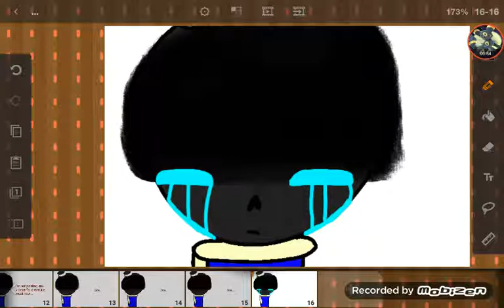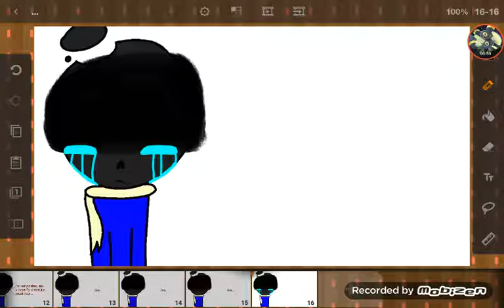.... (Read desc....)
I'm not deleting the comments... Just in a BAD mood due to Bloom... And Bloom, thanks to you, I'm in a super bad mood.. I'm not mad, just angry...